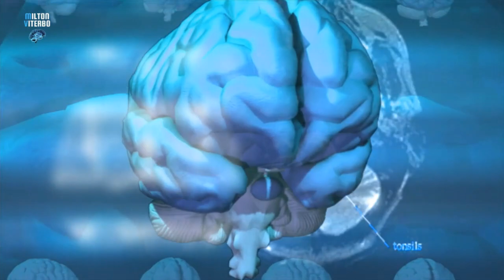✅ NEVILLE GODDARD | USE O SUBCONSCIENTE "QUANDO VOCÊ IMAGINA E ACREDITA, VOCÊ CRIA"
✅ NEVILLE GODDARD | USE O SUBCONSCIENTE DESTA FORMA E SURPREENDA-SE!!
🔴 [VÍDEO] QUER ENTENDER TODA SUA VIDA? O SUBCONSCIENTE REVELA O QUE VOCÊ PRECISA SABER

✅ A ESCALA DE CONSCIÊNCIA OU TABELA VIBRACIOBNAL DO DR. DAVID HAWKINS

Outras buscas: NEVILLE GODDARD | USE O SUBCONSCIENTE, Neville goddard explica a imaginação, Neville goddard o sentimento é o segredo, Neville Goddard imaginação e fé, Fale diretamente com o subconsciente, O poder do subconsciente, Como acessar a mente subconsciente, subconsciente, Neville Goddard dublado, lei da atração, imaginação,